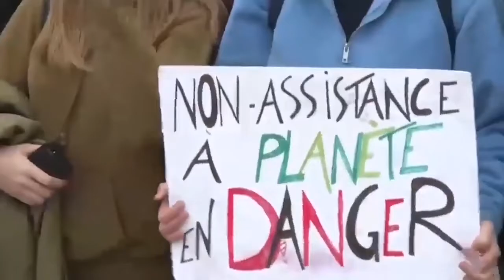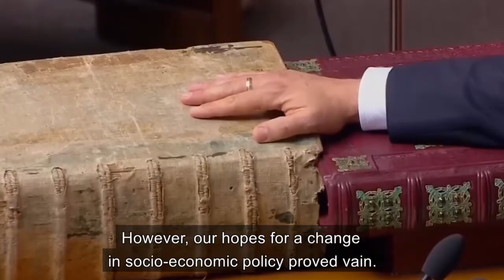International Panorama - 5/21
International Panorama is an initiative of the International Socialist League